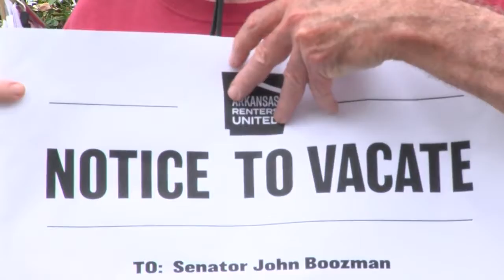Renters protest for rental assistance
A group of renters protested Thursday outside of Senator Boozman and Senator Tom Cotton's offices.